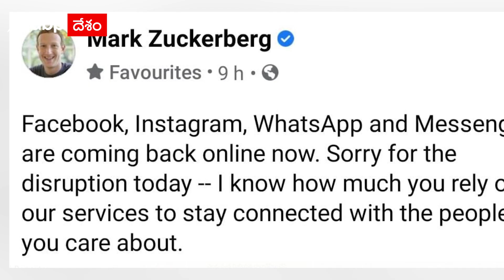FaceBook అంతరాయం వల్ల Mark Zuckerberg సంపద ఎంత కోల్పోయాడంటే ...| ABP Desam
మార్క్ జుకర్‌బర్గ్ వ్యక్తిగత సంపద కొన్ని గంటల్లో దాదాపు 7 బిలియన్ డాలర్ల మేర పడిపోయింది. పేస్ బుక్ , ఇన్స్టాగ్రామ్, వాట్సాప్ , మెసెంజర్ కు కలిగిన ఏడు  గంటల  అంతరాయం , జుకర్‌బర్గ్ ను  ప్రపంచంలోని అత్యంత ధనవంతుల జాబితా  నుంచి   ఒక మెట్టు దిగేలా చేసింది..  అంతరాయం కలిగించినందుకు క్షమించండి - మీరు శ్రద్ధ వహించే వ్యక్తులతో సన్నిహితంగా ఉండటానికి మీరు మా సేవలపై ఎంతగా ఆధారపడతారో నాకు తెలుసు, అని జుకర్‌బర్గ్ సారీ చెప్పినా జరిగిన  నష్టం భారీగానే వుంది.